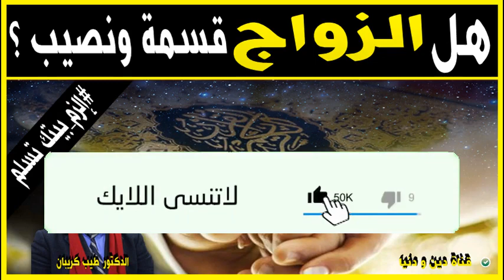هل الزواج قسمة و نصيب ؟ 🕌 مع الدكتور طيب كريبان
جديد 2021 : هل الزواج قسمة و نصيب ؟ 🕌 مع الدكتور طيب كريبان
 ▬▬▬▬▬▬ஜ۩☺۩ஜ▬▬▬▬▬
 ▬▬▬▬▬▬ஜ۩☺۩ஜ▬▬▬▬▬
⛔ أحبابي الكرام ، إذا أعجبكم الفيديو رجاءاً لا تنسوا :

 ▬▬▬▬▬▬ஜ۩☺۩ஜ▬▬▬▬▬
مواضيع سابقة

🕌 عَنْ أَبِي هُرَيْرَةَ، عَنِ النَّبِيِّ صَلَّى اللهُ عَلَيْهِ وَسَلَّمَ قَالَ:
 ▬▬▬▬▬▬ஜ۩☺۩ஜ▬▬▬▬▬
⚠️ توضيح مهم ❗

 ▬▬▬▬▬▬ஜ۩☺۩ஜ▬▬▬▬▬
# هاشتاغ الموضوع #